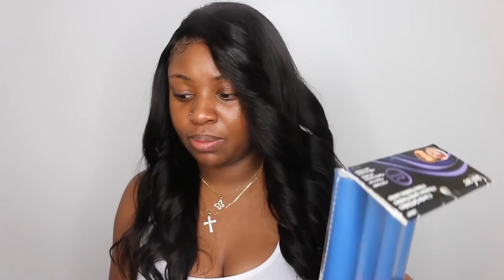13x6 Brazilian Straight Lace Wig Install + Sexy Curls | Dolago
The wig I'm wearing in the video:
Wig Details：
Wig Type:13x6 lace wig
Parting Space: 6inch
Hair Color: natural color
Hair Length: 20inch
Hair Texture: Straight
Wig Density: 250% high density lace wigs,
pre-plucked hairline with baby Hair

PRODUCTS USED:
CURLING IRON
FLAT IRON
ELASTIC BAND
"EDGE CONTROL"
BABY HAIR BRUSH

INSTRAGRAM: @AshleyBedeck
CAMERA USED

Smooches!